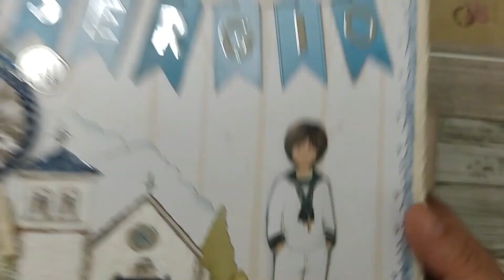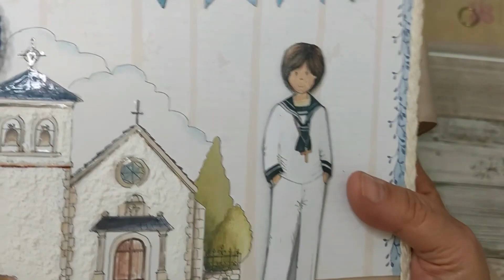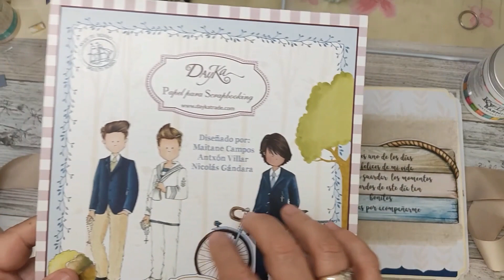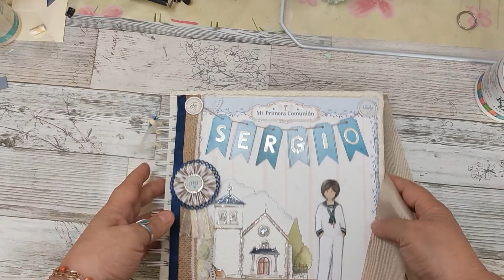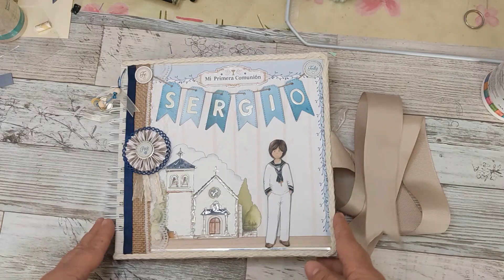LIBRO DE FIRMAS comunion niño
hola ,os enseño el primer álbum que hago después del incendio de mi casa, es lo mejor que puedo hacer para pasar los días lo mejor que puedo ,ya que sorrapear es lo que mas me gusta , gracias por los regalos y las que de alguna forma me estáis ayudando , muchos besitos